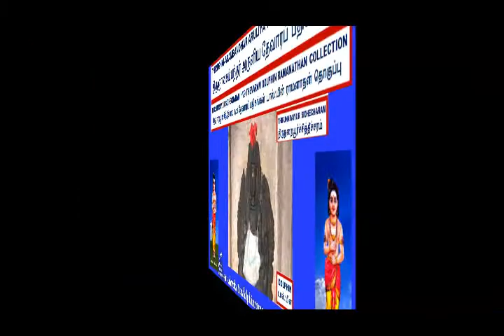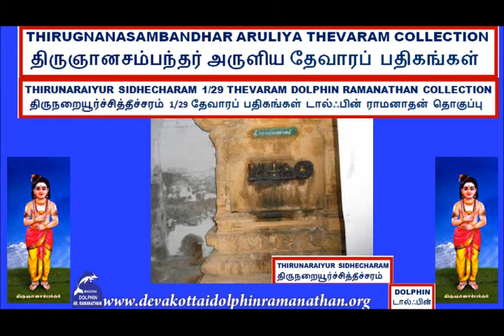THEVARAM SONGS VOL 599 DOLPHIN SAMBANDHAR THEVARAM 1.029 THIRUNARAIYURSIDHEECHARAM OORULAAVU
I,Dolphin AR.Ramanathan(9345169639)residing at 16,NEW LIG COLONY,ANNA NAGAR,MADURAI-625020 have uploaded a video of THEVARAM SONGS VOL 599 DOLPHIN SAMBANDHAR THEVARAM  1.029 THIRUNARAIYURSIDHEECHARAM  DOLPHIN  OORULAAVU DOLPHIN RAMANATHAN COLLECTION  தேவாரம் பாடல்கள் 599ம் தொகுப்பு சம்பந்தர்  தேவாரம்   1.029 திருநறையூர்ச்சித்தீச்சரம்   ஊரு லாவு டால்ஃபின் ராமனாதன் தொகுப்பு I humbly request the original owners and THE SINGER OF THESE SONGS to allow the songs uploaded to be used for the welfare of devotees.I have uploaded this video only as a FAIR USE and not with the intention of commercial or monetary benefits nor to compete with the original owners nor to create a negative impact in their market.My intention is to serve Devotees and i do not want monetary or commercial benefit.I HUMBLY REQUEST THE ORIGINAL OWNERS TO KINDLY ALLOW ME TO USE THE SONG AND I DO NOT WANT ANY MONETARY BENEFITS.